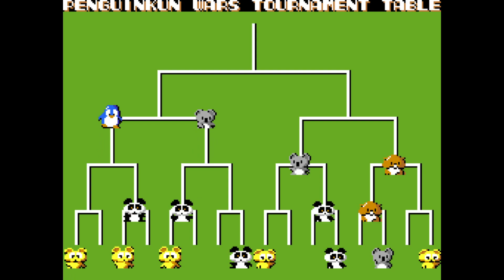Penguin-Kun Wars arcade 1cc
A 1-credit clear of the arcade game Penguin-Kun Wars [pkunwar], played with WolfMAME 0.261. Cleared one loop (one tournament) and part of the second, for a score of 364,100. Another game played for the 2024 Winter Yolympics. A cute but often frustrating game - if the later opponents manage to bop you with a throw, they will try to keep conking you on the noggin as you get up to stunlock you. The first bonus stage sure does have some VIDEO GAME NOISES!